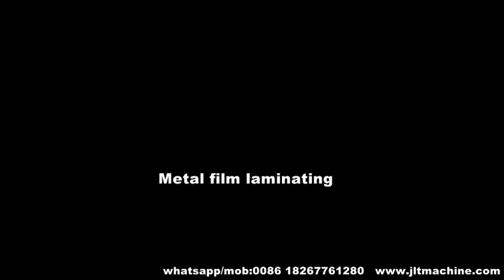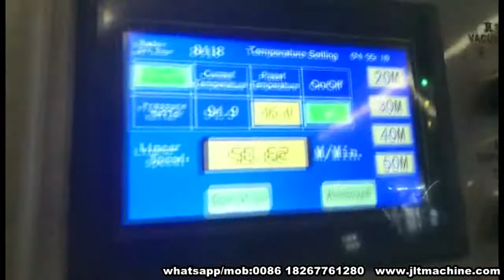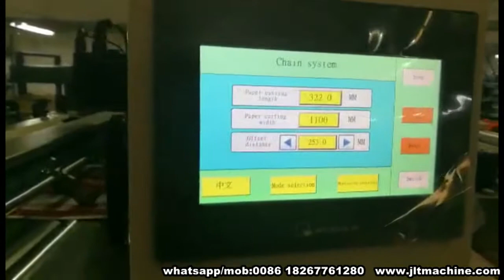FY-B1080 automatic thermal laminating machine-20181114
Feeder+Thermal laminator+Round Knife+Collector suitable for Bopp, Opp and PET film laminating.
Max speed is 110m/min, Max paper size:1080*1100mm, Min paper size:350*290mm, Paper thickness:80-500gms
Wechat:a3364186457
Skype:kitty.wong-machines